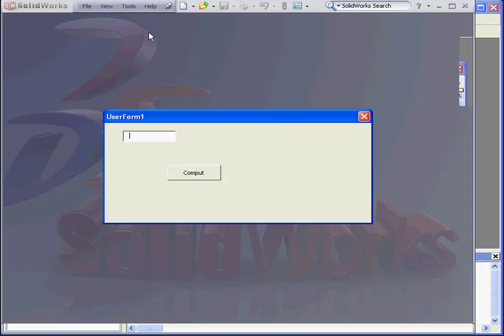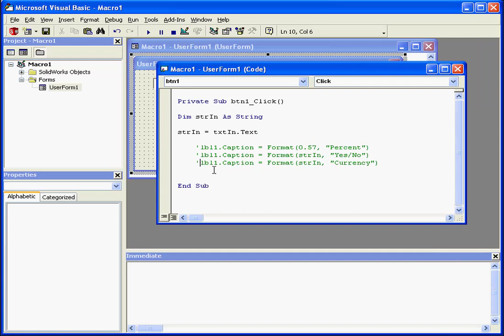SOLIDWORKS VBA 18 ( Format Function ) Tutorial